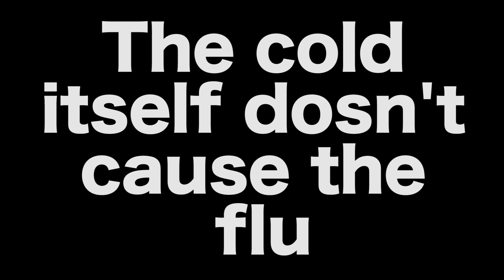Why do we catch the FLU in winter ?